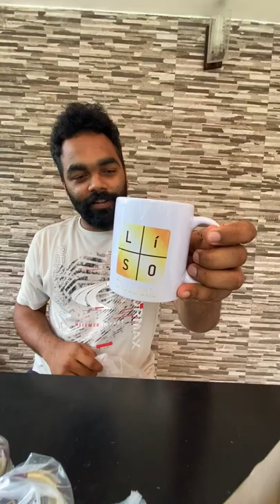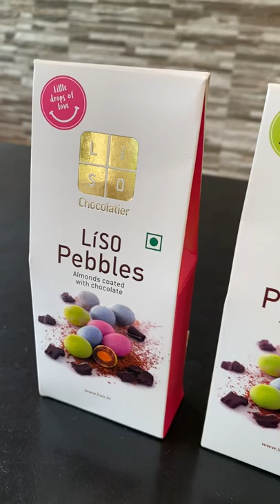Liso Pebbles Launching Ceremony | Unboxing Liso Hamper | Liso Chocolatier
This is the highlights of the Launching Ceremony of Liso Pebbles and Unboxing the Liso Hamper and reviewing it.

Liso pebbles will be available for online purchase from 10th April in their and supermarkets across Kerala.